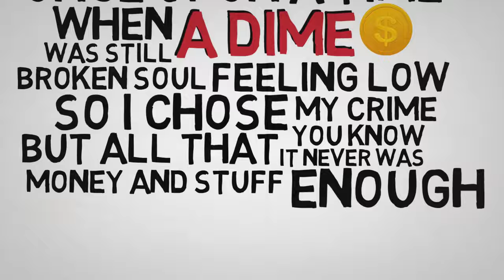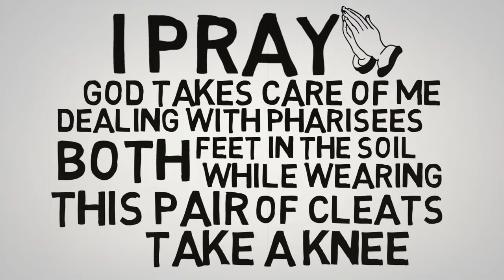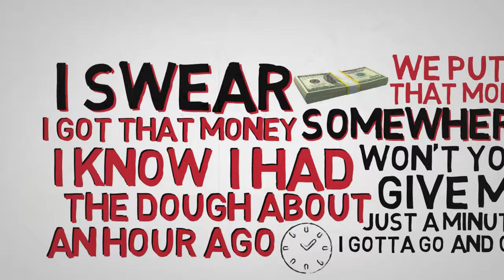I $wear - Clay Hughes, Stik Figa, G. Love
Lyric Music Video for the song "I $wear" off of the "Color & Sound" EP by Clay Hughes
Special Appearances from G. Love, Stik Figa, Auni Saxton, Jkr70
All Rights Clay Hughes Music 2020